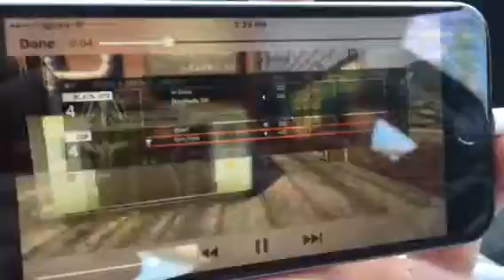Lag switch much?